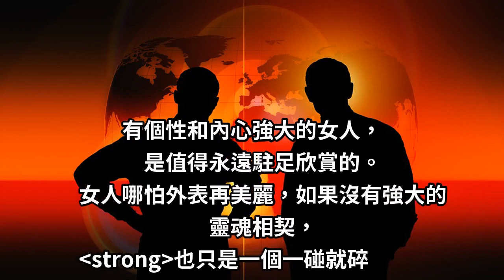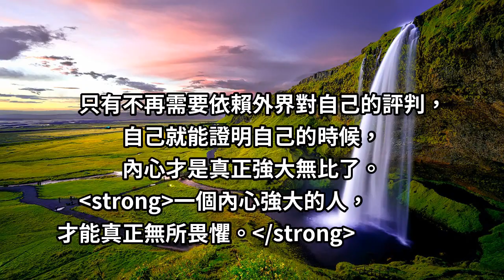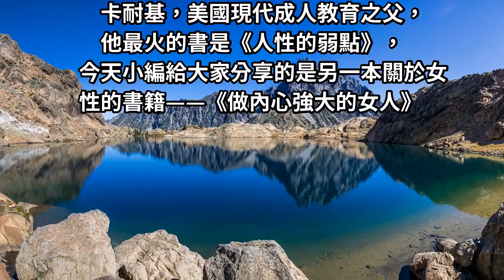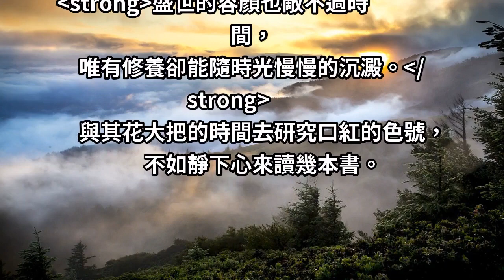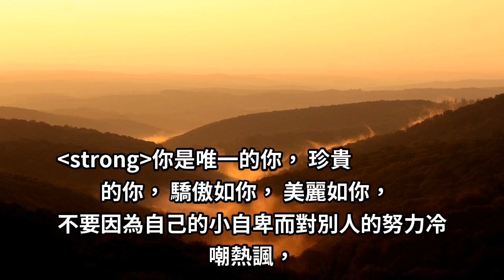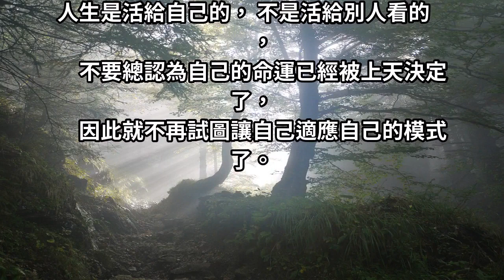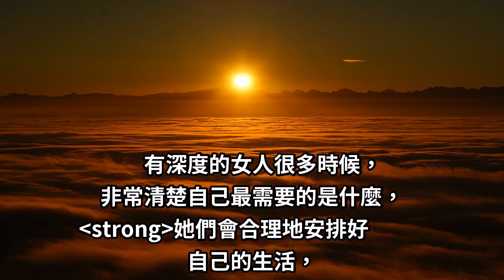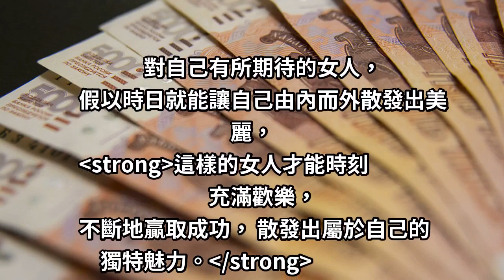女人，只有達到內心強大，才能做自己的女王！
女人外表再美麗，如果沒有強大的內心，也只是...